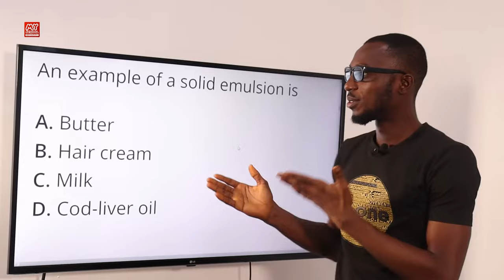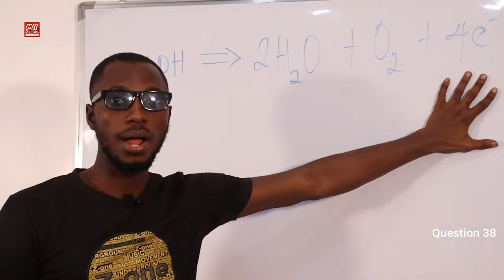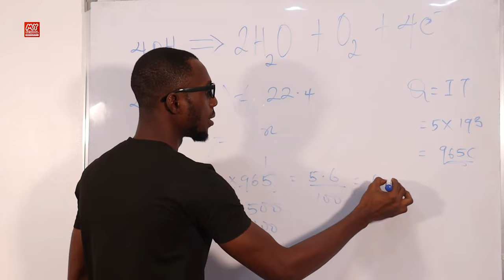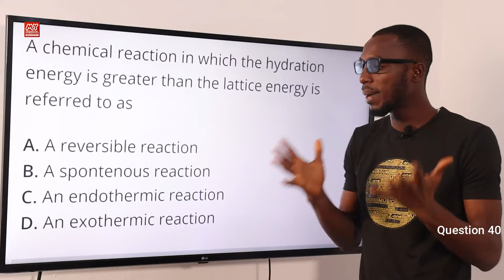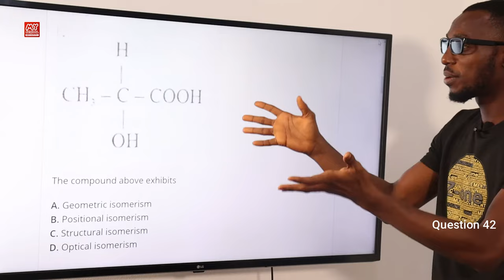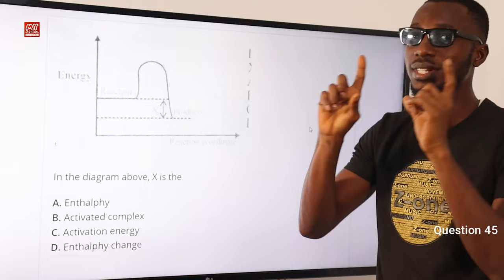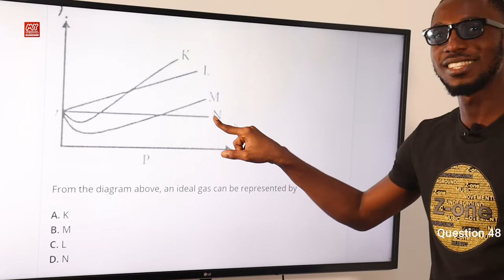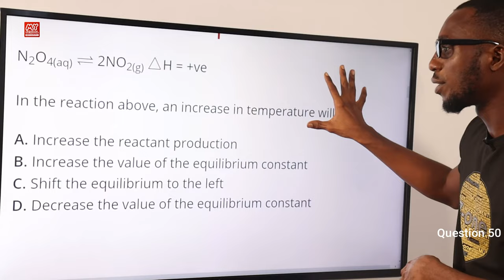JAMB CBT Chemistry 2016 Past Questions 36 - 50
Watch this video showing detailed (step by step) explanations and solutions to the 2016 JAMB CBT Chemistry Past Questions, specifically from questions 36 to 50.

To see where we're sourcing the questions in this video, which will enable you to follow this video tutorial, and to also get a list of all the questions for JAMB Chemistry for 2016, see this link;

For other free videos of the other questions, complete with explanations and solutions for JAMB Chemistry for 2016, please follow their respective links below;

If you have issues with any academic questions, we have an army of solutions providers on the Myschool website. We will answer your question within minutes. Just post your chemistry problems at this link;

1. JAMB CBT Practice Mobile App;
2. JAMB CBT Practice Software;